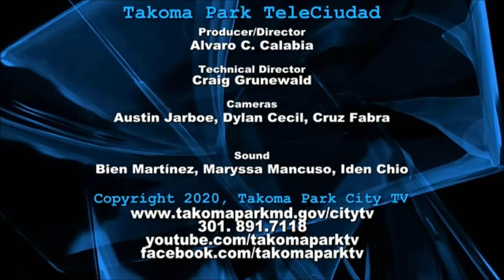Martika con k en el barrio también canta 2 27 20 celebrando la independencia de República Dominicana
Martika con k es una cantante dominicana radicada en los Estados Unidos a quien le gusta resaltar la música de su pais natal entre otros géneros.
"No tenemos los derechos de la música"

El Barrio También Canta es conducido por Rhadames Avila y Gaby Castellanos y producido por Takoma Park City TV